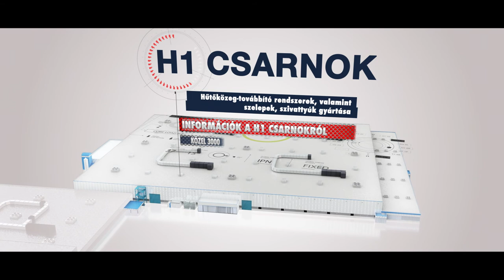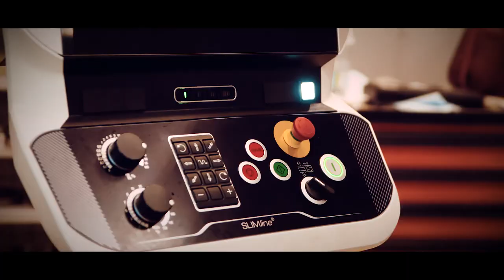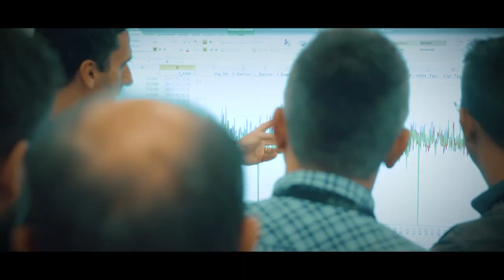HANON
An image film by  RGB Stúdió. Visual supervisor Gábor Csík, cinematography Ernő Nagy